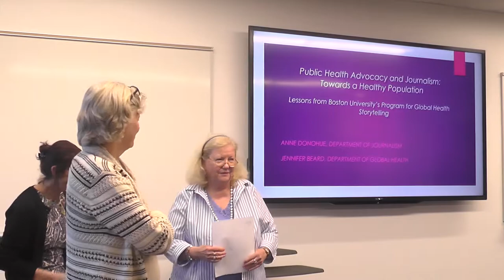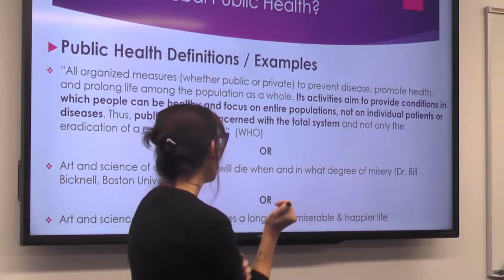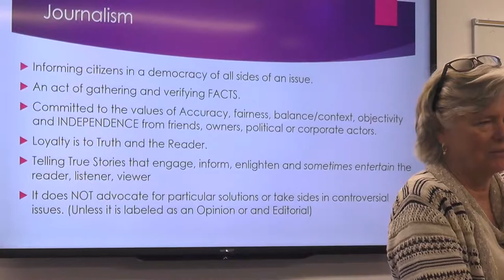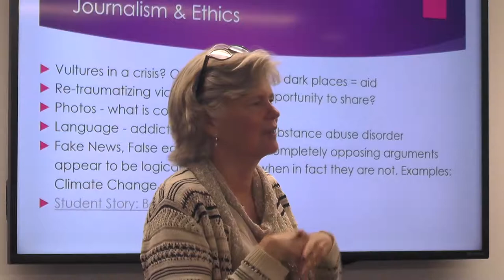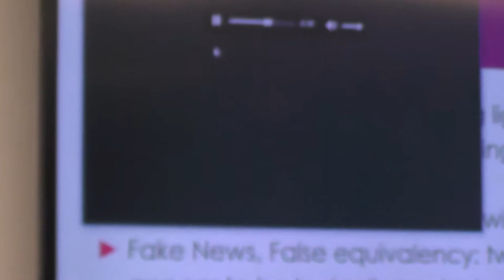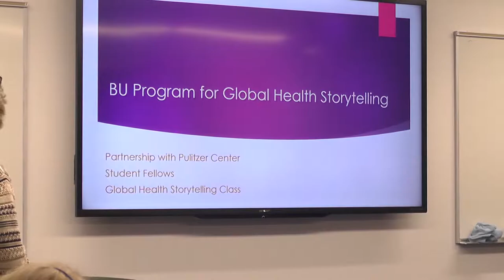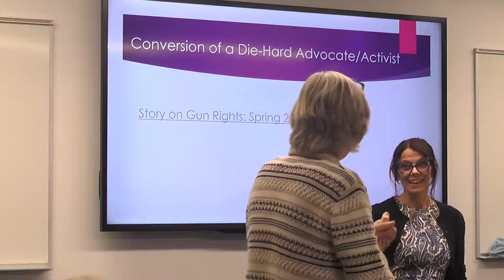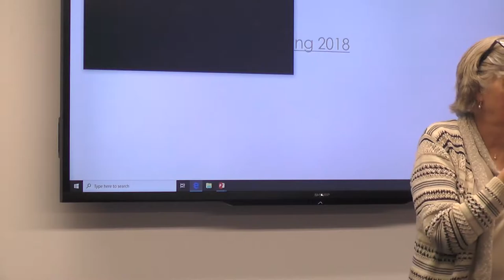Public Health Advocacy and Journalism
Graduate and Professional Studies Speaker Series